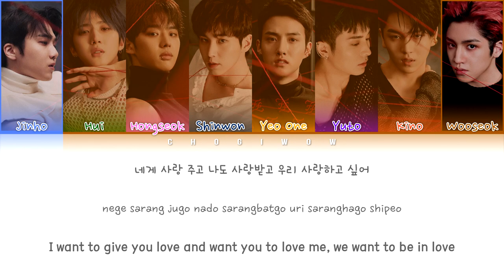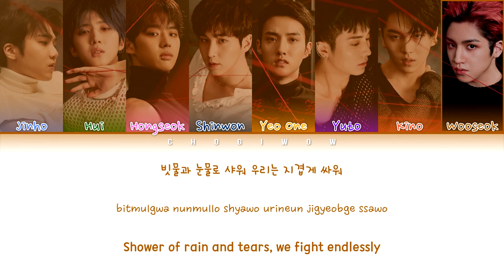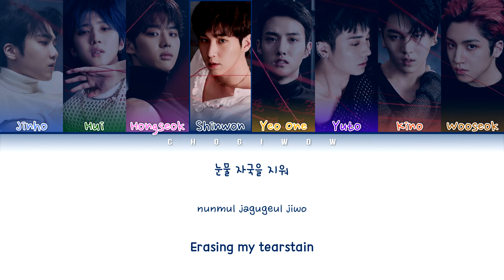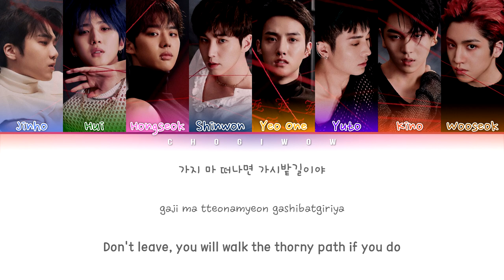PENTAGON (펜타곤) - 빗물 샤워 (Shower Of Rain) (Color Coded Lyrics Han|Rom|Eng)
Track: 03. 빗물 샤워 (Shower Of Rain)
Album: 'Universe : The Black Hall'
Year: 2020
Lyrics: HUI, WOOSEOK
Composer: HUI, Minit
Arranger: Minit

Cregits:

♡ Kan/Rom - colorcodedlyrics
♡ Eng - @EmilyK_UNI + corrects by me

My Bias: Kino